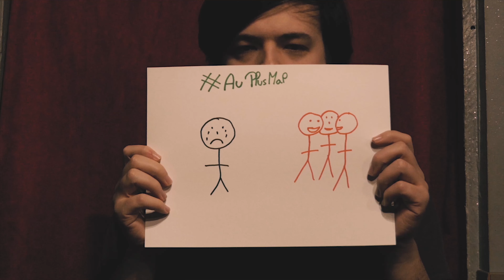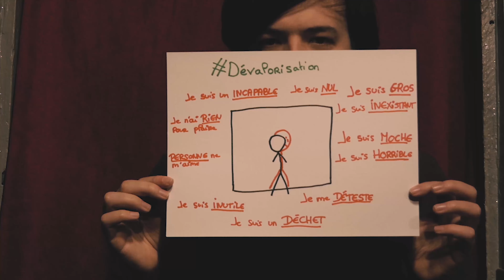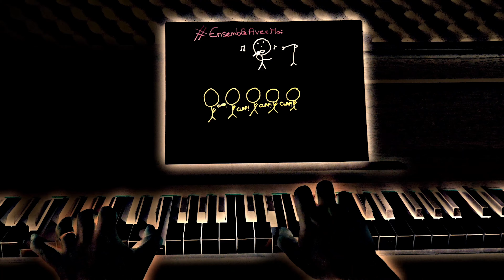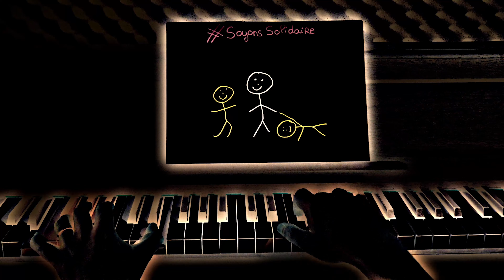Paul Élixir - Calvaire (Clip Officiel)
C'est dans le fléau du harcèlement scolaire où je pense aux victimes qui ont mis fins a leur jour, mais fort heureusement certaines personnes peuvent s'en sortir même si certains traumas puissent rester ancrés, il y'a des issues de secours...
30 20 : téléphone vert pour venir en aide aux victimes du harcèlement scolaire.

Auteur : Paul Élixir
Compositeur : Jonathan Marion
Réalisateur du clip : Jonathan Marion